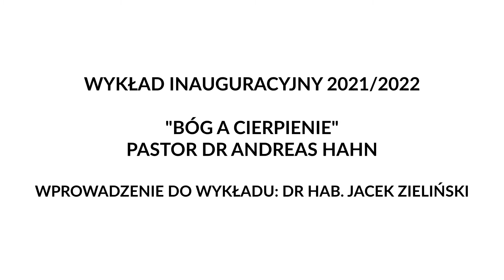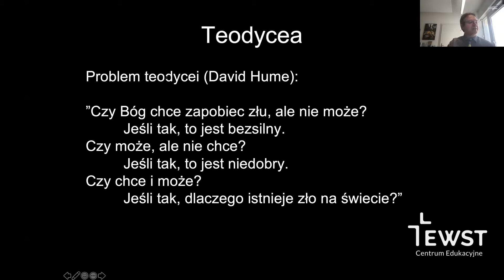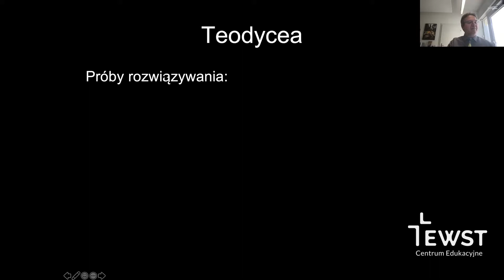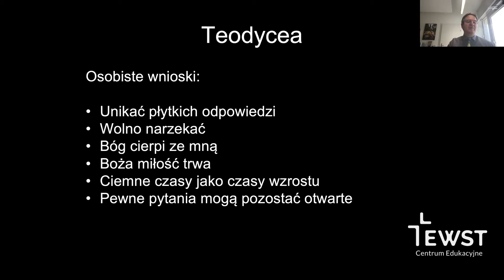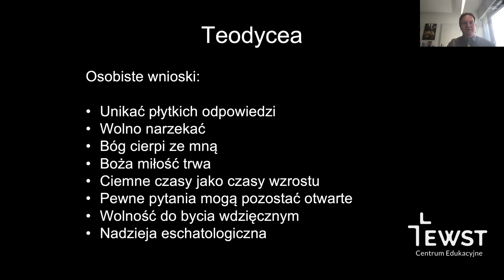Wykład inauguracyjny 2021/2022. "Bóg a cierpienie". Pastor dr Andreas Hahn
Podczas uroczystości rozpoczęcia roku akademickiego 2021/2022 w Ewangelikalnej Wyższej Szkole Teologicznej, wykład inauguracyjny pt. „Bóg a cierpienie” wygłosił pastor dr Andreas Hahn. Wprowadzenie do wykładu przygotował dr hab. Jacek Zieliński.

❗️ Interesujesz się teologią? Dołącz do nas!